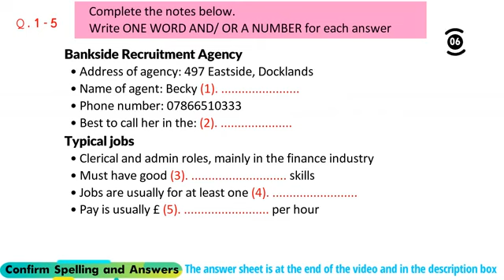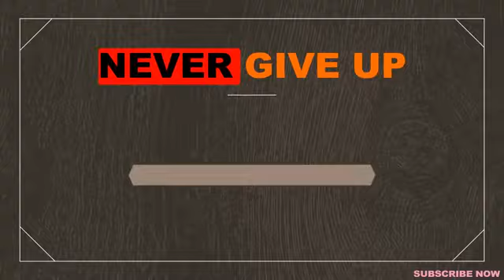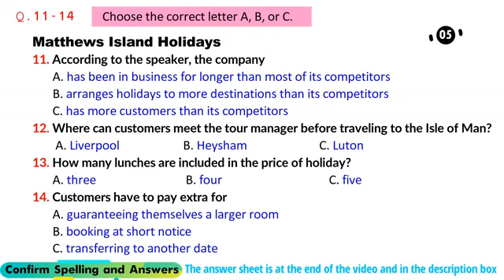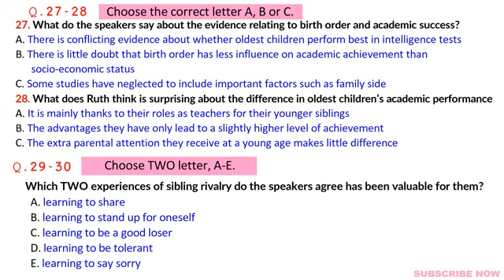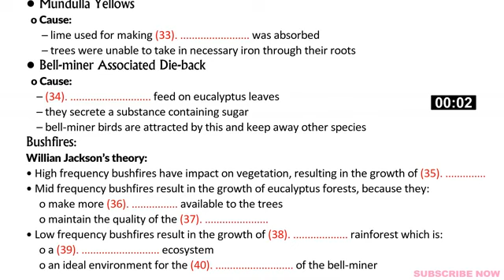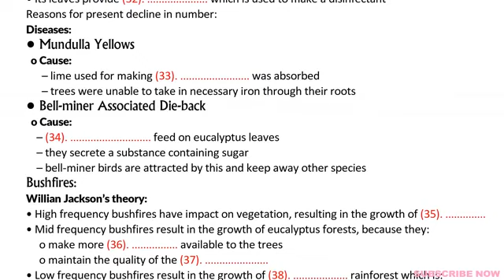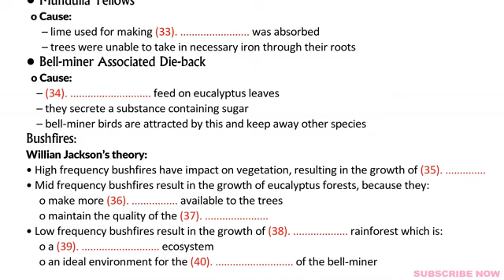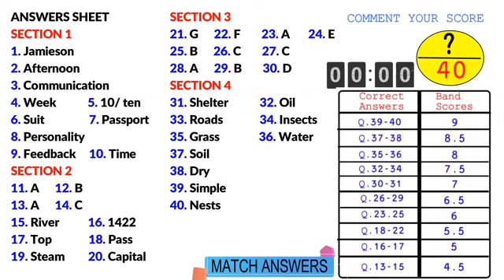Actual IELTS Listening | Practice Test | Achieve 8+ Bands (Bankside Recuritment Agency)